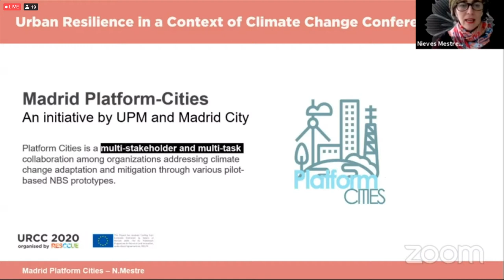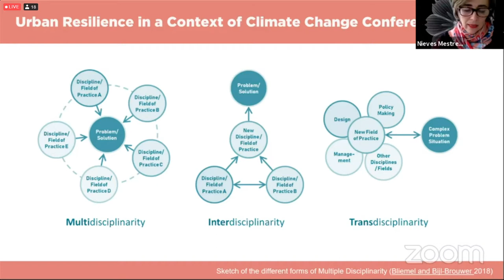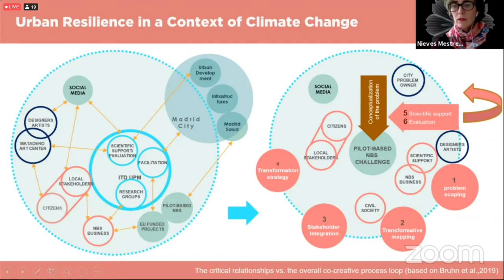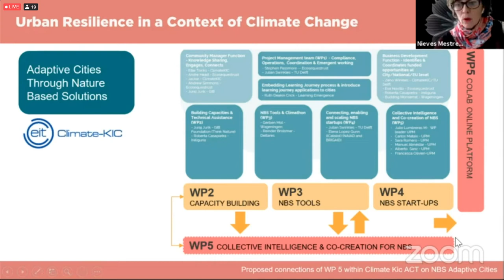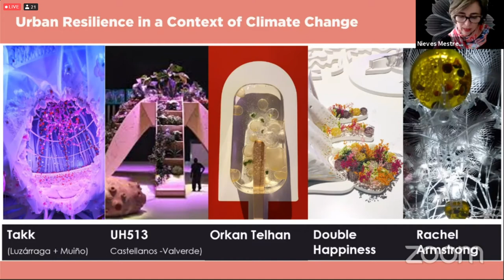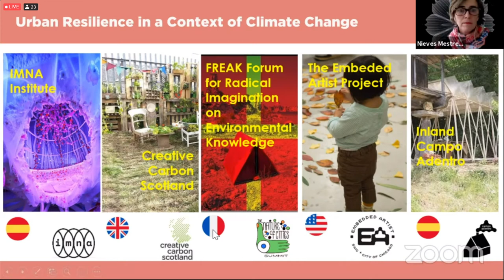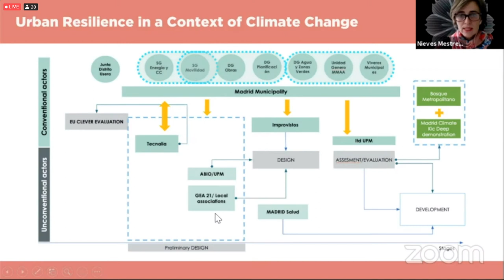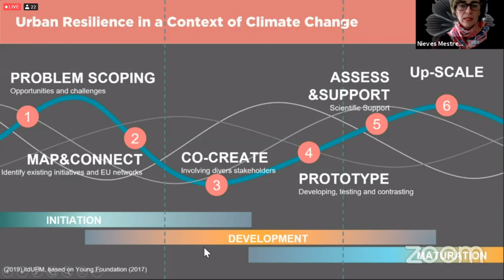URCC 2020 - Nieves Mestre itdUPM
Urban Resilience in a context of Climate Change Conference
Speaker: Nieves Mestre
Presentation: Madrid Platform Cities - Nature and Health experiments